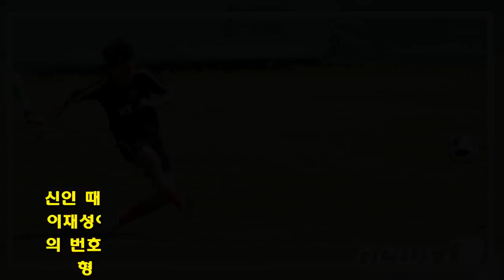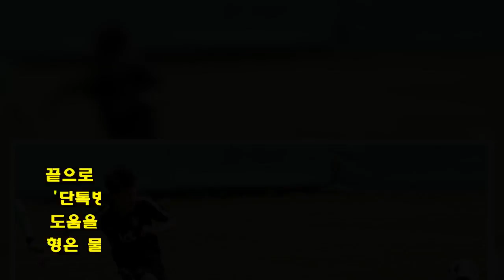[월드컵] 이재성 "청용이형 17번 의미 남달라.. 형 몫까지 뛸 것"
(레오강(오스트리아)=뉴스1) 임성일 기자 = 신태용호 '중원의 엔진' 이재성이 2018 러시아 월드컵에서 등에 부착하게 될 번호는 17번이다. 이전까지 대표팀의 17번은 이청용의 몫이었으나 그의 낙마로 새로운 주인을 만났다.  신인 때부터 이청용과 여러모로 많이 닮을 꼴로 비교됐던 이재성이기에 더 흥미로운 조합이다. 이재성은 "청용이형의 번호를 받게 돼 내게는 의미가 남다르다"면서 "청용이 형 몫까지 이 악물고 뛰겠다"는 뜻을 피력했다.  신태용 감독이 이끄는 축구대표팀이 5일 오후 6시부터(이하 현지시간) 오스트리아 레오강 스타인베르그 스타디움에서 훈련을 진행했다. 이날 오전에 강도 높은 체력훈련을 실시했던 대표팀은 오후에는 비공개 모드로 전환, 조직적인 훈련과 세트피스 등을 연마할 예정이다.  오후 훈련에 앞서 만난 이재성은 오전 훈련을 떠올리며 "보셨던 대로 정말 힘들었다"고 웃음을 지은 뒤 "그러나 팀에게, 특히 나에게는 아주 중요한 훈련이었다"고 소감을 전했다. 그는 "사실 90분 동안 편안하게 공을 차는 시간은 얼마 되지 않는다. 나머지 시간은 모두 경합의 연속"이라면서 "상대와의 경합을 이겨내 공을 강하게 낚아채야 우리가 한 번이라도 더 공격할 수 있다"는 말로 필요한 훈련이었다는 뜻을 피력했다.  이재성은 신태용호 미드필드 진영의 핵심 자원이다. 애초부터 역할 비중이 컸는데 권창훈이 불의의 부상으로 낙마하면서 그의 몫이 더 커졌다.  본선에서 이재성은 손흥민과 황희찬이 주를 이룰 것으로 보이는 투톱의 뒤를 받칠 전망이다. 공격적인 지원도 필요하고 전방에서 강한 압박으로 상대의 공격을 사전 차단하는 임무도 해줘야한다. 해야 할 일이 많다.  관련해 이재성은 "(나도 많이 뛰어야한다는 것을 알기에)오전에 했던 훈련들이 내게는 더 필요했다. 경기장에서 자연스럽게 힘이 발휘될 수 있도록 준비하고 있다"면서 "이제 정말 23명의 선수들이 꾸려졌다. 생활부터 훈련까지, 모든 면에서 집중력이 필요하다"고 목소리를 높였다.  앞서 언급했듯 이재성은 이청용의 등번호 17번을 물려받았다. 가장 좋아했던 선배이자 형님이었기에 감회가 새롭다. 그는 "내게는 상징적인 번호이고 그래서 더 영광스럽다"면서 "청용이 형이 지금까지 대표팀에서 또 월드컵에서 했던 모습들을 알고 있기에 각오를 더 단단히 하려 한다"고 의욕을 내비쳤다.  끝으로 그는 "청용이형이 응원의 메시지를 전하며 대표팀 '단톡방'을 빠져나갔다. 개인적으로 청용이 형에게 많은 도움을 받았기 때문에 더 고마움이 크다"면서 "청용이 형은 물론, 함께 하지 못하는 다른 모든 선수들의 몫까지 뛰겠다"고 이를 악물었다.